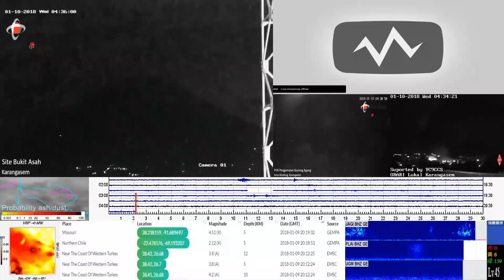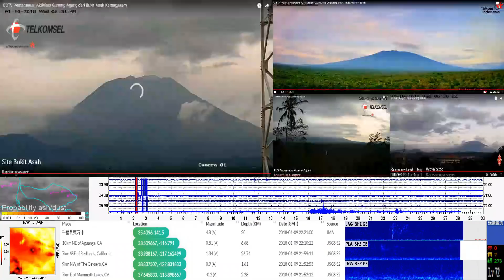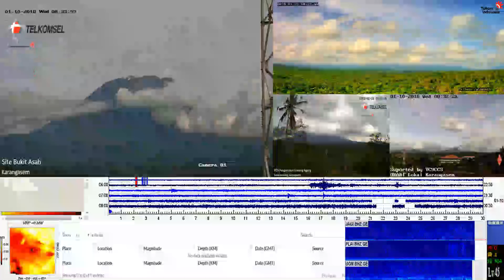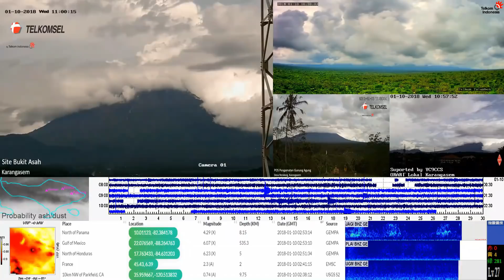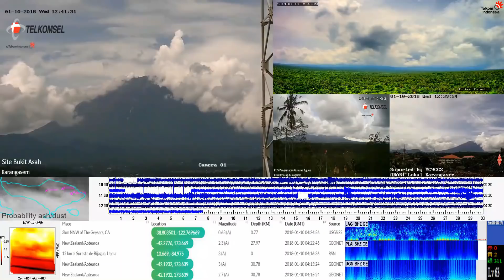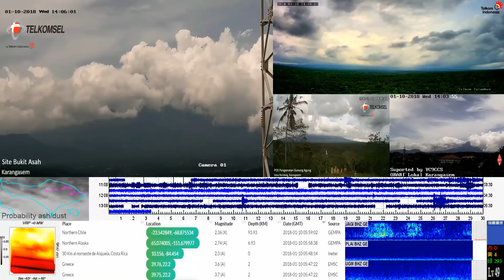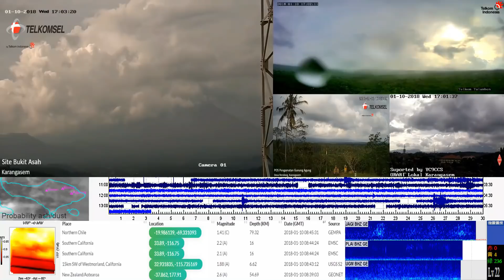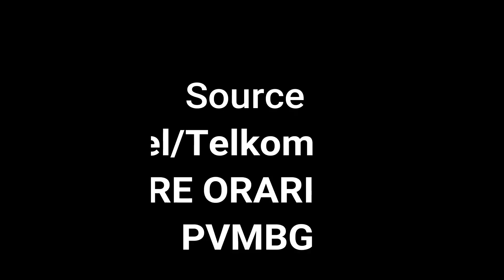9/1/2018 21:19 to 10/1/2018 19:10 - Mt Agung Time Lapse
8:11 - Earthquake Caribbean Sea M7.6 caught by geophone

*PERIODE PENGAMATAN*
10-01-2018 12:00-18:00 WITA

*GUNUNGAPI*
Agung (3142 mdpl),
Karangasem,
Bali

*METEOROLOGI*
Cuaca berawan dan mendung. Angin bertiup lemah hingga sedang ke arah timur. Suhu udara 25-28.5 °C dan kelembaban udara 83-86 %.

*KEGEMPAAN*
■ *Hembusan*
(Jumlah : 2, Amplitudo : 22-25 mm, Durasi : 50-85 detik)
■ *Vulkanik Dangkal*
(Jumlah : 1, Amplitudo : 6 mm, Durasi : 10 detik)
■ *Vulkanik Dalam*

*Tremor Menerus (Microtremor)* terekam dengan amplitudo 1-2 mm (dominan 1 mm)

*KETERANGAN LAIN*
Nihil

*KESIMPULAN*
Tingkat Aktivitas G. Agung Level IV (Awas)

*REKOMENDASI*
- Masyarakat di sekitar Gunung Agung dan pendaki/pengunjung/wisatawan agar tidak berada, tidak melakukan pendakian dan tidak melakukan aktivitas apapun di dalam Zona Perkiraan Bahaya yaitu di dalam area kawah G. Agung dan diseluruh area di dalam radius 6 km dari Kawah Puncak G. Agung. Zona Perkiraan Bahaya sifatnya dinamis dan terus dievaluasi dan dapat diubah sewaktu-waktu mengikuti perkembangan data pengamatan aktivitas G. Agung yang paling aktual/terbaru. Di dalam radius 6 km terdapat 12 Desa (Ds) yang harus dievakuasi, yaitu: Ds. Nawakerti, Ds. Jungutan, Ds. Buana Giri, Ds. Sebudi, Ds. Besakih, Ds. Datah, Ds. Pempatan, Ds. Tulamben, Ds. Dukuh, Ds. Kubu, Ds. Baturinggit, dan Ds. Ban.
- Status Level IV (Awas) hanya berlaku pada radius 6 km dari puncak seperti tersebut di atas. Masyarakat yang berada di luar radius 6 km dapat beraktivitas seperti biasa namun agar tetap menjaga kewaspadaan.

*PENYUSUN LAPORAN*
Wahyu Ardi Setiawan

*SUMBER DATA*
KESDM, Badan Geologi, PVMBG
Pos Pengamatan Gunungapi Agung